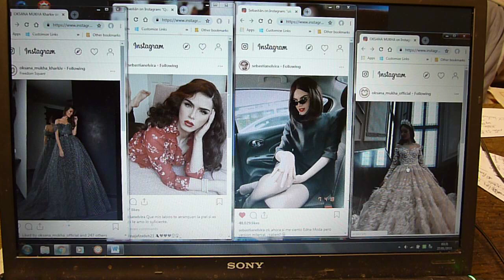Romile Erelis Picture Porn Lat night's conclusion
Last night I spent time catching up with Oksana Mukha bridal gowns, then Celia Kritharioti bridal via Instagram and then got lost in the ever beautiful Sebastian Elvira.